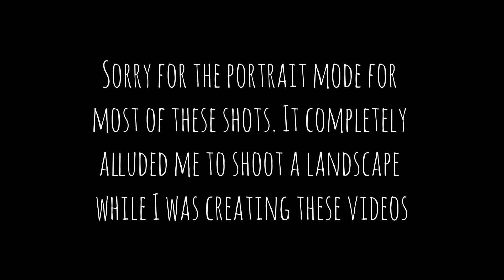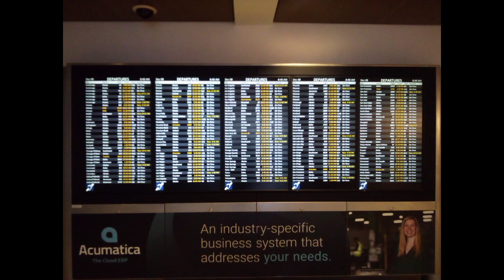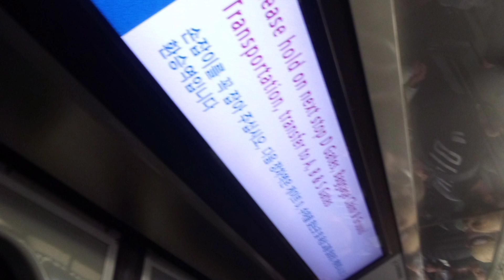[V.LOG #1] Airport Travel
*please forgive most of it being shot in portrait mode*
-- So, going from Seattle Washington to Pittsburgh Pennsylvania, @Doctrinn realizes the different cultures even in the airports. everything down to the atmosphere is different so this last minute compilation of videos will just be the start of a vlog series that will keep you guys updated with what's going on with NGE.